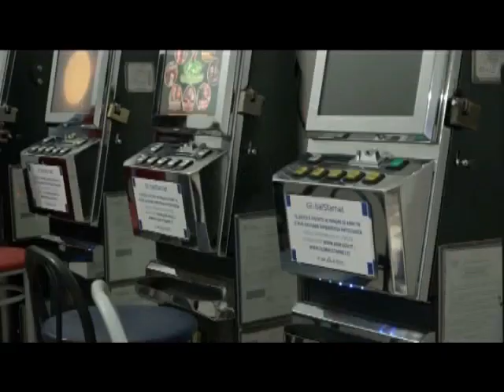Chiaravalle, inaugurata sala giochi "Hemingway"